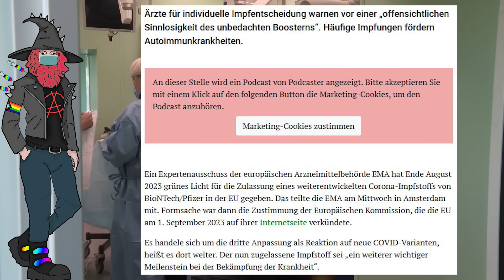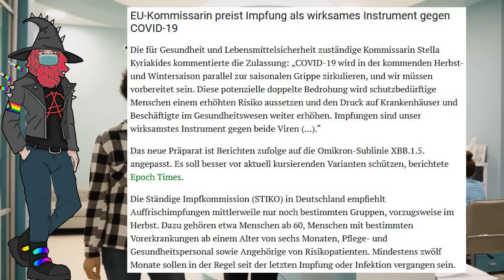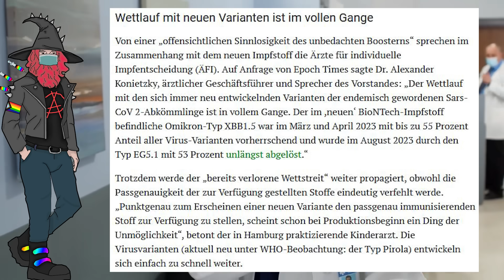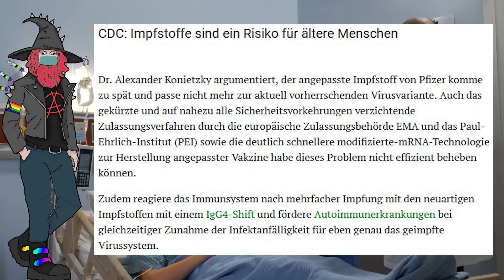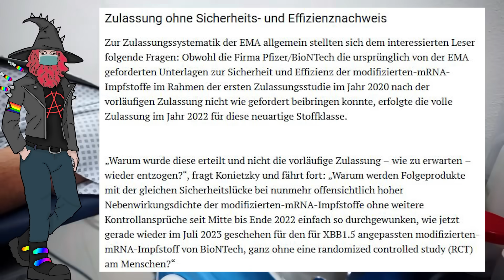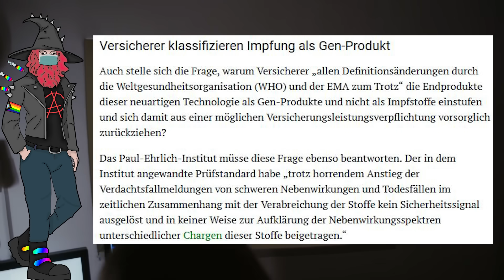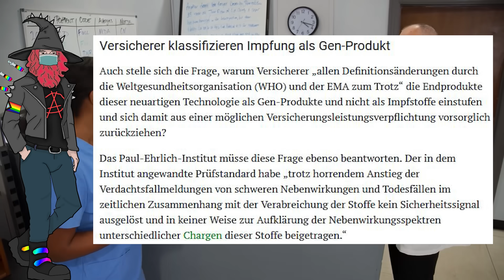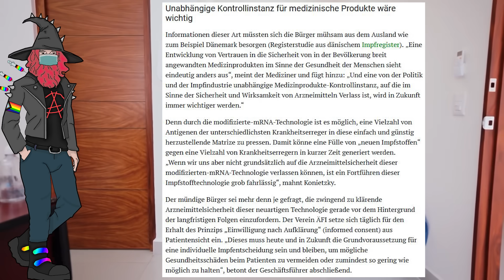Die Impfung wirkt... Also wirklich jetzt...